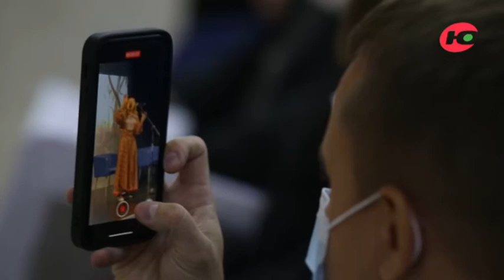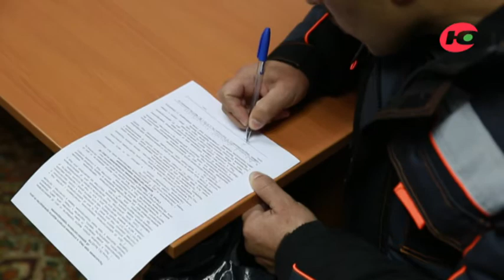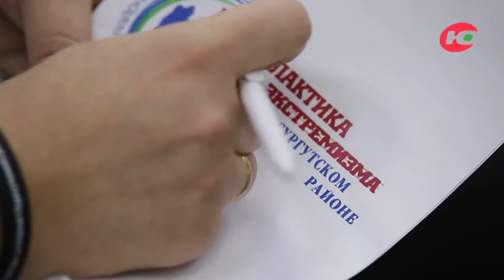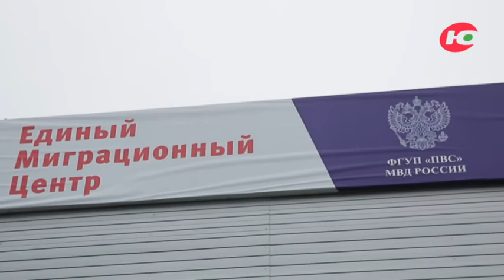Профилактика экстремизма в Сургутском районе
О методах информационного противодействия экстремистским течениям говорили на прошедшей 25 ноября в Сургуте III Районной конференции под названием «Профилактика экстремизма» в Сургутском районе. В ней приняли участие свыше 4000 человек. Это федеральные эксперты, специалисты в области профилактики терроризма и экстремизма, общественники, педагоги, религиозные деятели.
О том, как проходила конференция, и какой эффект дают подобные мероприятия, смотрите в нашей программе.